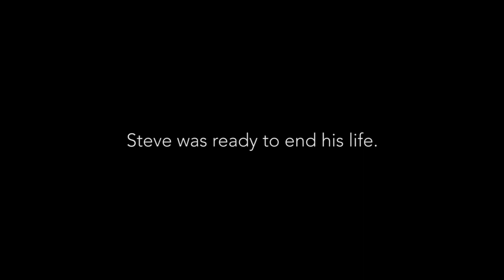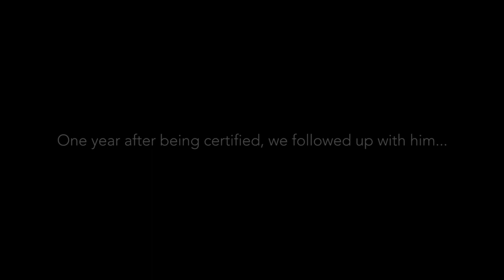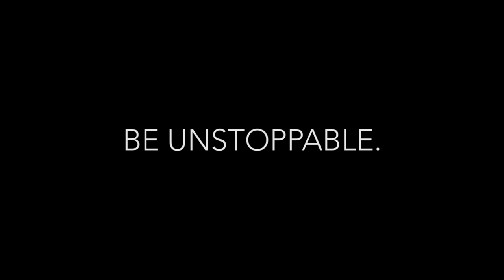Jake The Snake's Story May Have Saved His Life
Steven was ready to end it all before he watched a movie about someone else's struggles. Now he's turned everything around and is paying it forward each day. Wait until you see the surprise at the end.